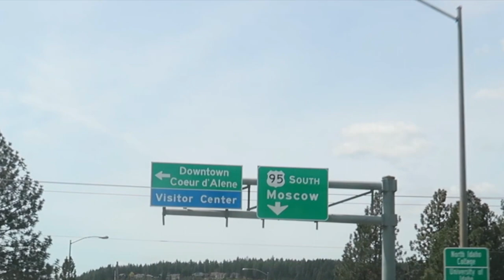The Coeur d'Alene Vlog - Part I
Is there a harder city name in our country to spell than Coeur d'Alene?  Doubtful...anyway, Black Sox Nation made the trek northeast to take on teams from Idaho, Washington and Montana in the Coeur City Norsemen's Cinco de Mayo Tournament.

We stayed at Blackwell RV Park which we would recommend.  The only downside is the lady who drives around at 9:00 PM and yells at you saying quiet hours are at 10:00 PM...weird.  Jake hit his first homer in a game (proud parent moment), and the Black Sox scored 38 runs in three games.  Absolutely amazing performance from the boys.

Song:
Stardust - Ikson

We encourage you to stalk us:
INSTAGRAM: @penelopefauxfrenchie @cneistadt & @aneistadt

MANFROTO TRIPOD
CAMERA BAG